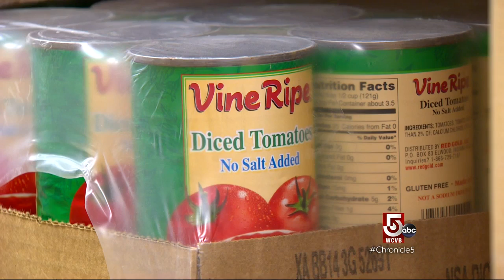Do good by eating pie